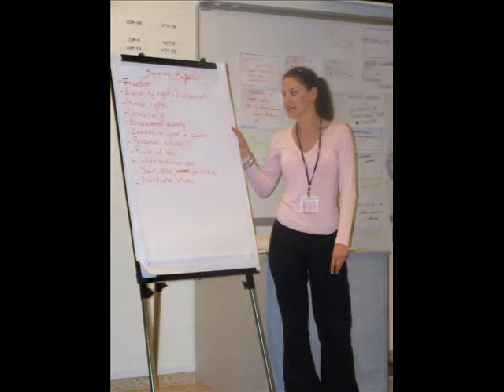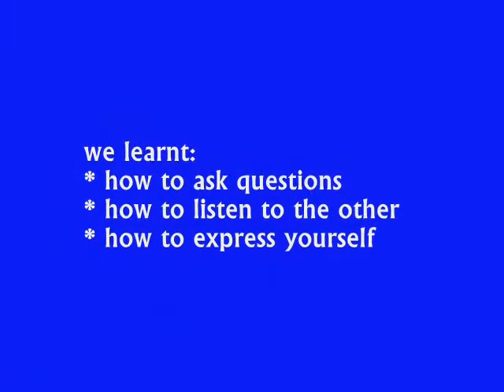Sabancı University Core Club Workshops